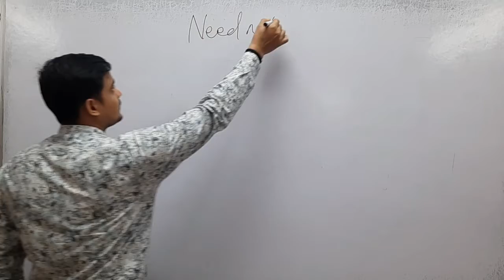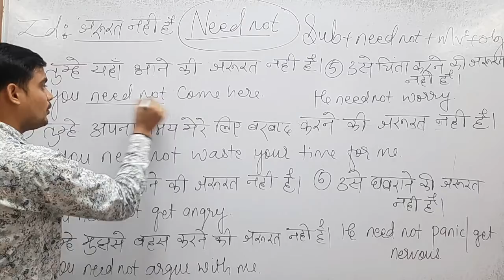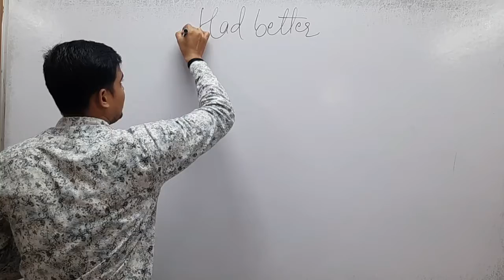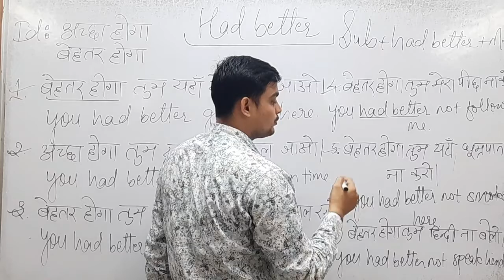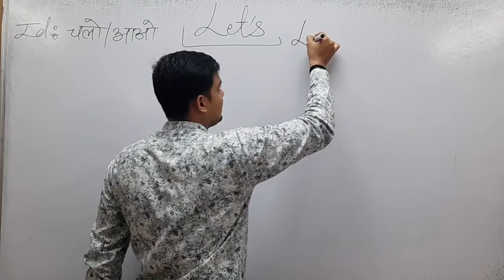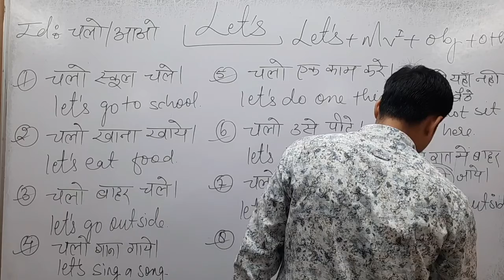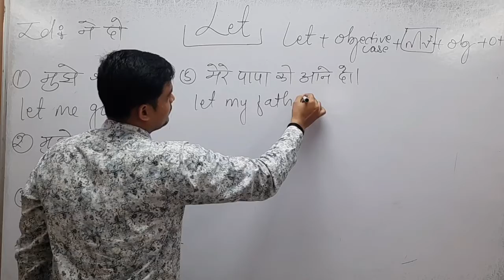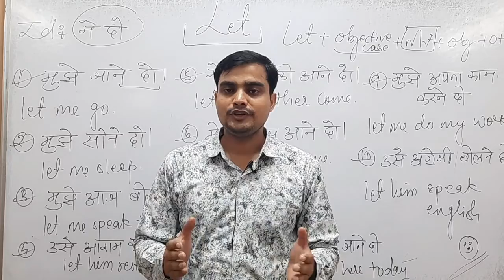Hindi se English Bolna Sekhe | Learn Hindi to English translation | Practice English speaking TR- 50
आओ English सीखे | बिल्कुल Zero से शुरुआत करे | English Speaking Course | Preposition Practice Class

• बिल्कुल Zero से English सीखे
• English bolna kaise seekhte hai
• English speaking course beginners class 1

Most Trusted Spoken English & Career Counselling ACADEMY In Maihar, Satna (M.P.)
EFFORTLESS ENGLISH ACADEMY
We provide:-
1. Spoken English class
2. English Grammar class
3. Spoken tips.
4. Vocabulary
5. Interview of successful persons

SPOKEN ENGLISH LIVE CLASS